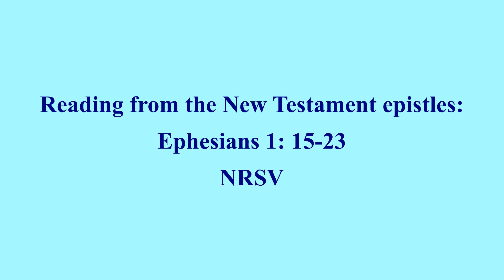May 12 2024 RVUMC remote worship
Look up! Then, look around, with gratitude and awe. Lay Servant Beckie Lowe shares a message for Ascension Sunday. Thank you to everyone who helped with plants and baked goods on Saturday; and reminder that RVUMC's free Second Sunday Supper WILL be at 2 pm on the 12th--Mother's Day.